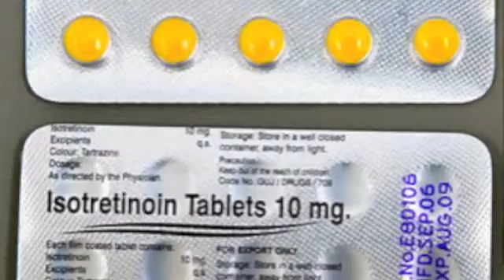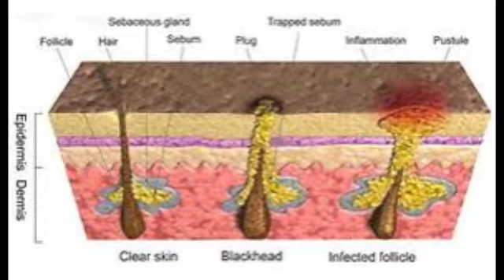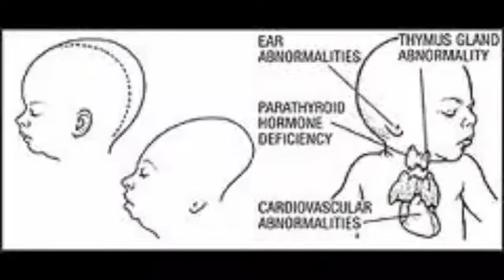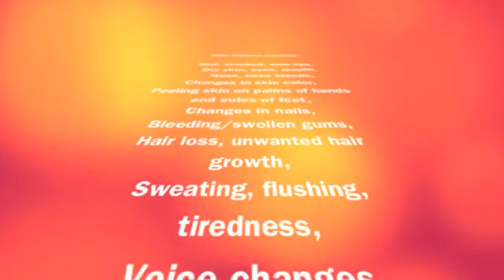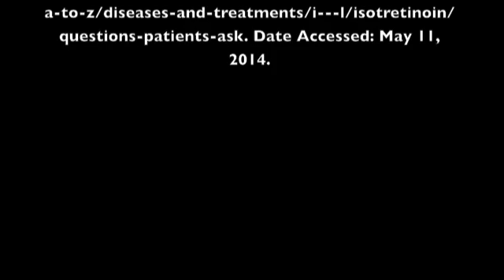ATTR 543 Isotretinoin Commercial Project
By Annie Chen, ATS and Allison Hetrick, ATS
Bridgewater State University
Bridgewater, MA